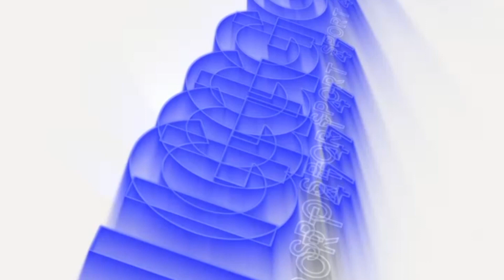IGCLUB - Super Montegranaro, risorge il Colli (Speciale Eccellenza)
Approfondimento sull'Eccellenza dopo i risultati dell'11^ giornata